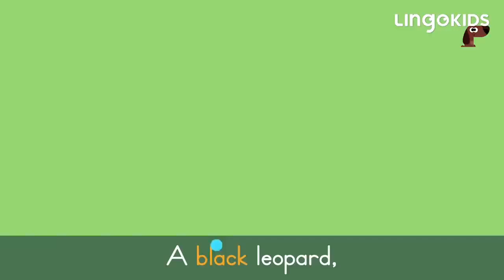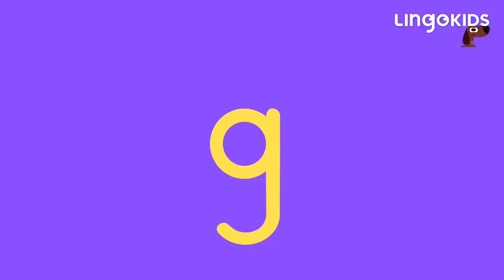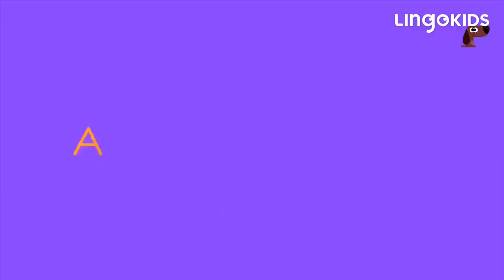BINGO THE DOG 🐶 More Popular Songs for Kids | Lingokids